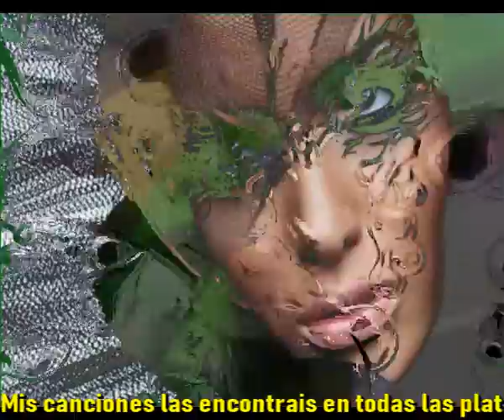Margarita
Se nota, nunca lo sentiste
Se nota, que un dia te fuiste
Se nota, que si alguien sufrio
Ese fui yo, ese fui yo, ese fui yo

Se siente y se palpa en el ambiente
Se siente, aun tu voz impertinente
Se siente, un frio y un vacio
Me quede perdio, Me quede perdio

Margarita, ya no te soporto
Margarita ya no me inspiras nada
Margarita Ya no eres mi hada
Margarita, ya no estas en mi almohada

Lo siento ya no tengo lamentos
No miento y cree que lo siento
Me aburre tan solo el recordarte
Ya nunca mas podria amarte

Lo noto, aunque todo este roto
Te olvide para siempre y poco a poco
Ya no siento ni frio ni vacio
Por fin victrorioso me escape de este lio

Intermedio